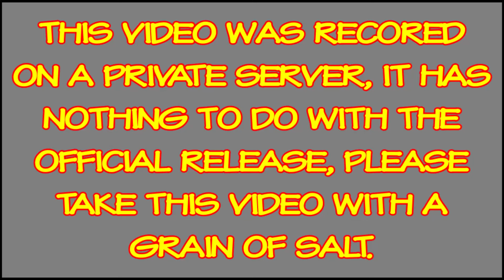So this is the best E0S1 Jingliu team, lore accurate Jingliu vs new 2.5 MOC boss | Honkai Star Rail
Shout out to Kain for making the private server.
Being able to 2 cycle this MOC boss is super impressive, especially for a kinda "fallen off" character like Jingliu.
I did try this comp but with Bronya instead of Sparkle and speed tuned earlier then Jingliu ended up spent 4 cycle. This is not even 2 cycle, we have a whole cycle ahead since we defeated Hoolay at the very start of cycle 28.
From "3 numbers" with love.